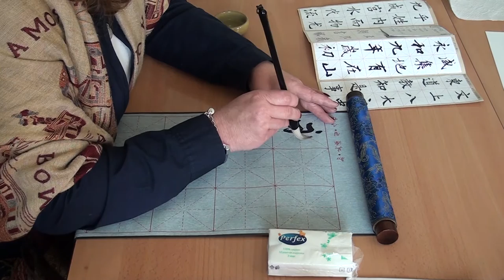Srednjoškolci se upoznali sa veštinom kaligrafije